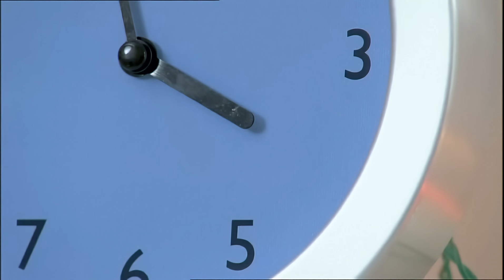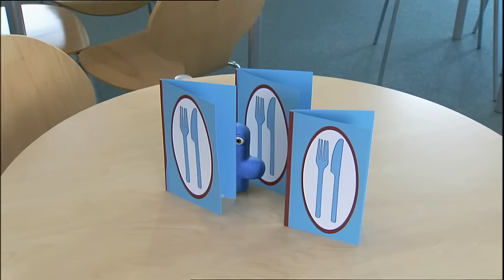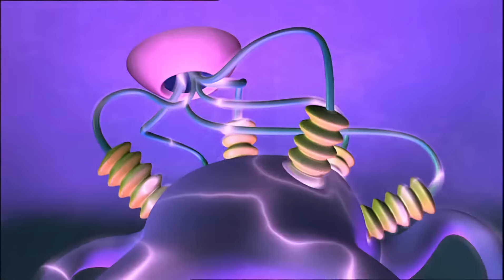NUMBERJACKS | 4 He's a Jolly Good Fellow | S1E10 | Full Episode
Follow Number 4's journey in 4 He's a Jolly Good Fellow as the Numbertaker takes all the fours he can find. With mathematical mischief afoot, it's a race against time to save the number 4. Tune in to see how the Numberjacks tackle this numerical challenge!